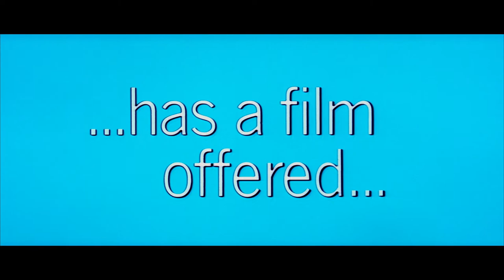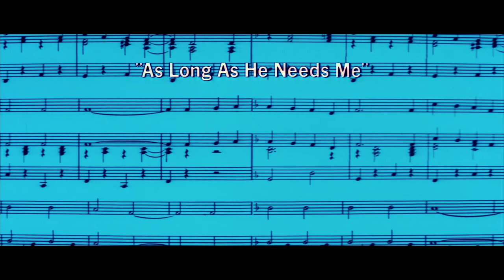Oliver! (1968) ORIGINAL TRAILER [HD 1080p]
The original trailer in high definition of Oliver! directed by Carol Reed. Starring Mark Lester, Ron Moody, Shani Wallis and Oliver Reed.

Blu-ray (Amazon)

AKA:

Lionel Bart's Oliver!
Oliver! - Innocent Angels
Oliver! - Masum melekler
Όλιβερ
Оливер!
Оливър
Олівер!
オリバー!
孤雛淚